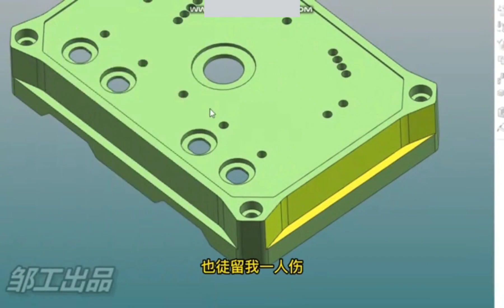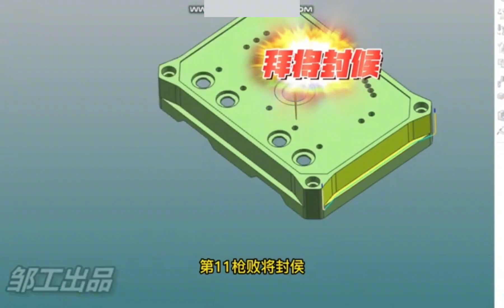Four axis machining UG光側 奪命十三槍。不止于13槍，實戰戰場只需要會一兩槍就夠了